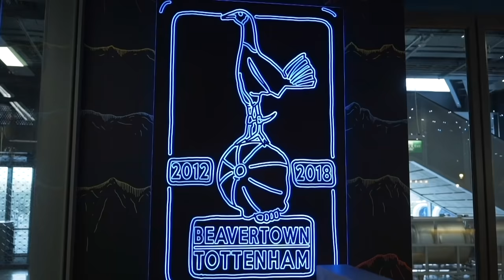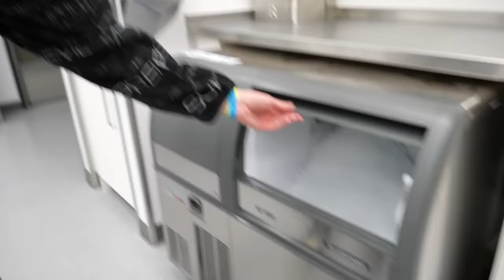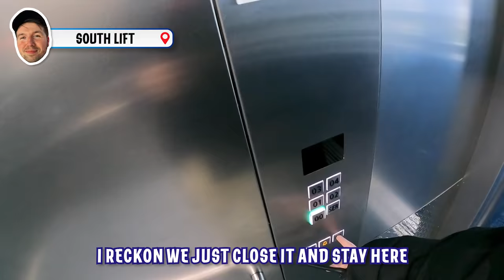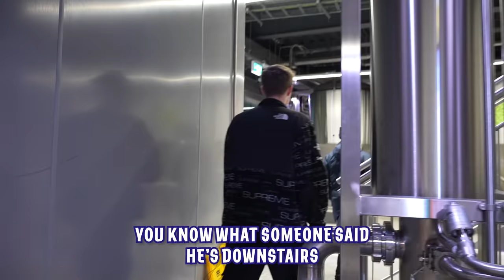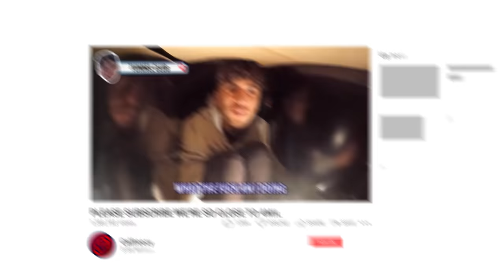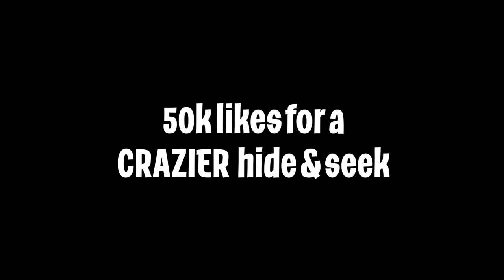HIDE & SEEK IN SPURS $1 BILLION STADIUM!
Tottenham Hotspur Stadium is INSANE! We had such an amazing time and you can do the same by clicking